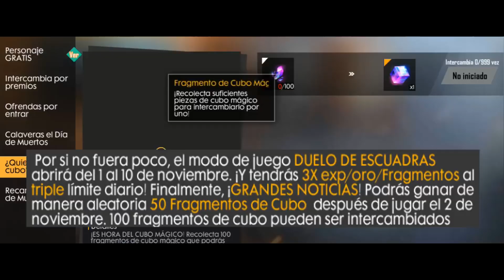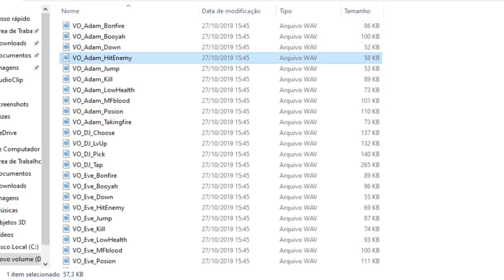Como conseguir fragmentos de Cubo Mágico en 2 Noviembre Halloween Free Fire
Cómo obtener gratis y en eventos web, Diamante Royale Recolectar de Duelo de escuadras y Pase elite fragmentos cubo Mágico Free fire.
Nueva skin don muerte - Asi conseguiras gratis fragmentos cubo Mágico free fire.